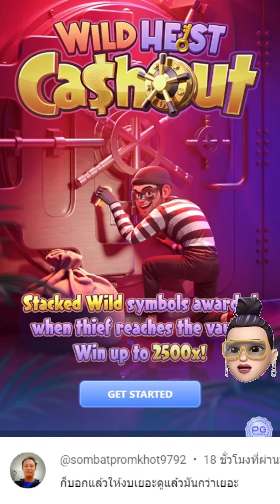เกมใหม่PG : สล็อตpg Wild Heist Cashout เกมอัพเดทใหม่ โครตเดือด ซื้อไม้ เดียว +ครึ่งแสน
👉ค่ายที่เล่นในวิดีโอ👈คลิ๊uดู๊วววว

***คุยกัน ม่องนี่ เด้อโต  @st7899

รายละเอียดในการเล่นเกม
สวัสดีครับFc ทุกๆคนนะคะ วันนี้มาเจอกับ น้ำ อีกแล้ว
วันนี้มาจัดเกม สาวถ้ำ เล่นยังไงให้รอด จากทุนน้อย ไปให้สุดแล้วหยุดที่ไหน สุดแน่นอนวันนี้

อย่าลืมกดติดตามและกดไลค์ ให้ด้วยนะคะ (กดกระดิ่งแจ้งเตือนด้วยเด้อ) ไว้มีเกมใหม่ และกิจกรรมต่างๆ จะมาอัพเดตให้ดูเรื่อยนะคะ Loveๆ